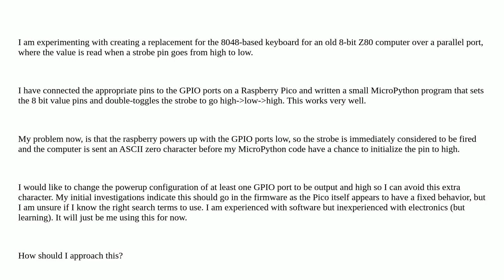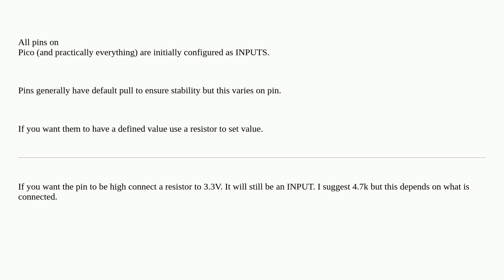Raspberrypi: Pico: GPIO pin need to be high at power up to ensure correct behaviour against conne...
Pico: GPIO pin need to be high at power up to ensure correct behaviour against connected 8-bit computer

A special thanks goes out to the awesome community

  micropython pi-pico gpio